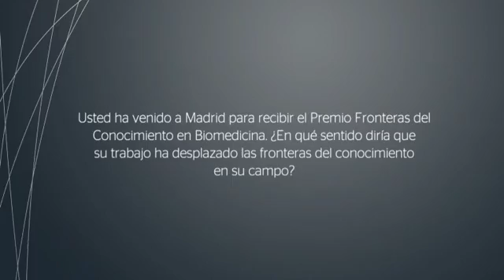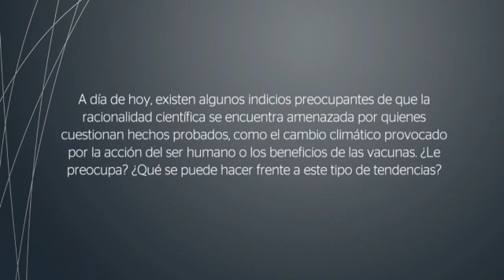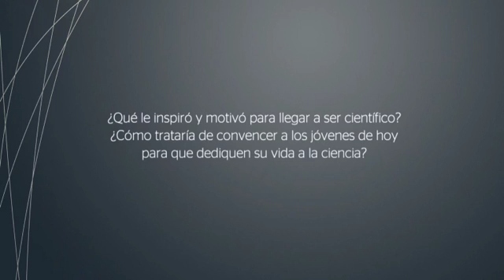Emmanuelle Charpentier:"El reto es convertir CRISPR/Cas9 en una terapia para enfermedades genéticas"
Conversación con Emmanuelle Charpentier, ganadora del Premio Fronteras del Conocimiento 2016 en Biomedicina junto a Francisco Martínez Mojica y Jennifer Doudna.